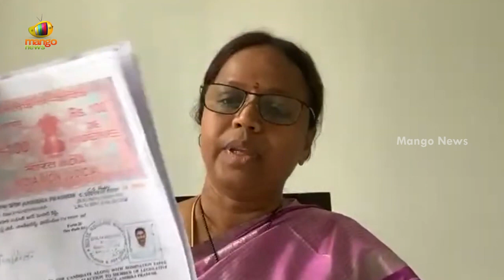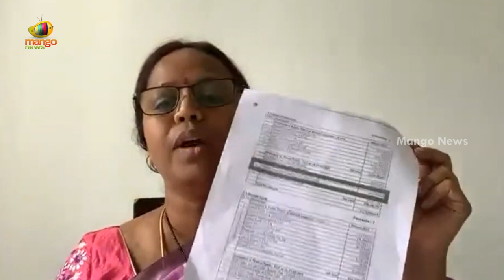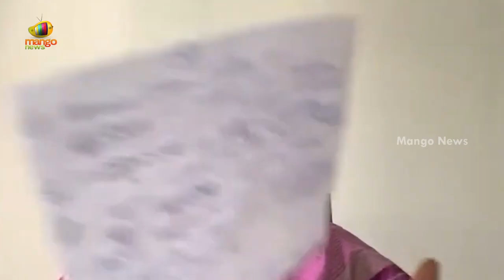TDP Leader Panchumarthi Anuradha Press Meet | TDP Latest News | AP Political Updates | Mango News